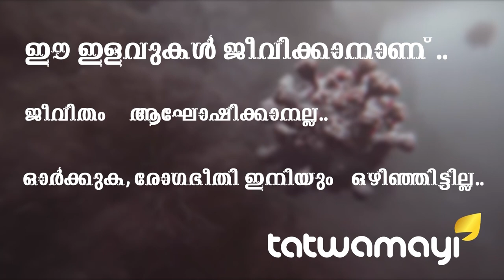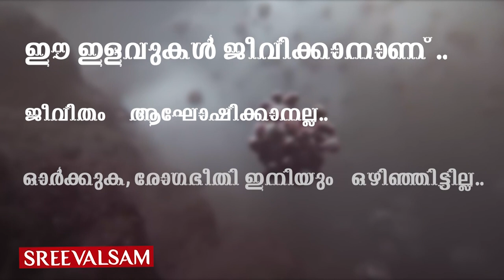കോവിഡിനിടയിലും കേസുമുക്കാൻ പിണറായി സർക്കാർ ലക്ഷങ്ങൾ വാരിയെറിയുന്നു..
കോവിഡിനിടയിലും കേസുമുക്കാൻ പിണറായി സർക്കാർ ലക്ഷങ്ങൾ വാരിയെറിയുന്നു.. കൊറോണ കാലത്ത് സംസ്ഥാനം കടുത്ത സാമ്പത്തിക പ്രതിസന്ധിയിൽ, പെരിയ കേസ് സിബിഐക്ക് വിടാതിരിക്കാന്‍ സര്‍ക്കാര്‍ അഭിഭാഷകർക്ക് മുടക്കിയത് ലക്ഷങ്ങൾ ..